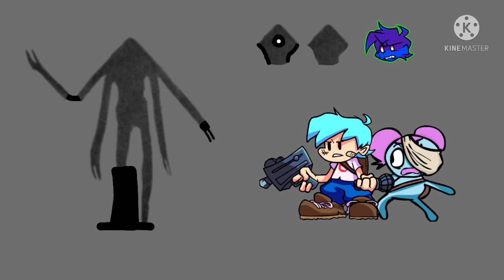My pibby concept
Concept pibby name:

Highway worm
Devil cookie
Cherry cookie
Snow sugar cookie
behemoth 682 animzplayz
Light bulb (animated insanity)
Scp 3199
Hexapod giant
Root head
The darkness (Trevor Henderson)
Troll face/trollge
Derp
Classic stick figure
Mc (among us)